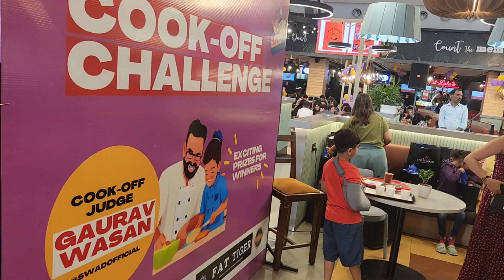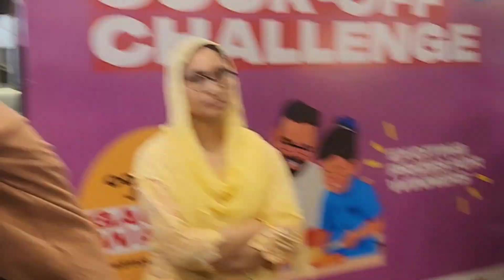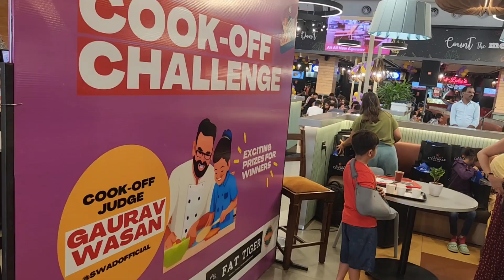Father's day pe kiya participate or jeeta first prize 🤗🤗🤗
like our page Wasan_karan on instagram